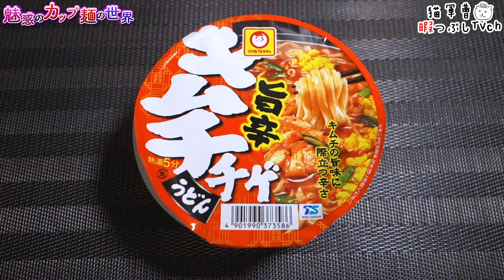旨辛キムチチゲうどん【魅惑のカップ麺の世界3189杯】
これ実売価格が安かった。ありがたし😭
トッピングはチゲといえば卵かな🤔

旨辛キムチチゲうどん

2023年1月23日発売

5：至福
4・4.5：美味
3.5：イイね👍
3：普通
2・2.5：うーん…
1.5：( ´_ゝ`)ｽﾝ
1：😡😡😡

BGM/SE
DOVA-SYNDROME